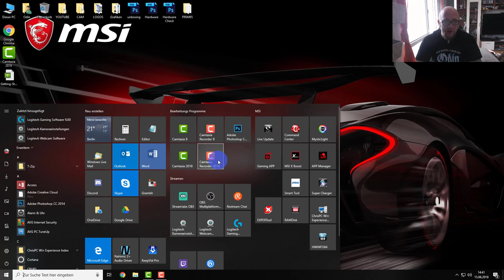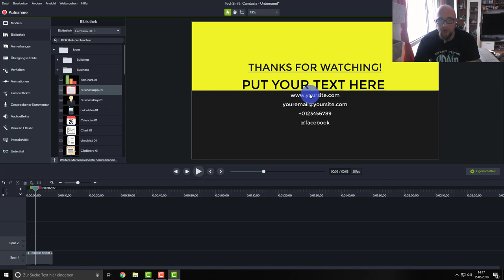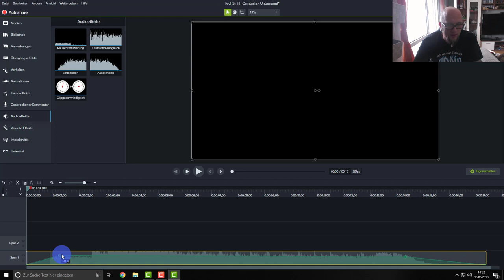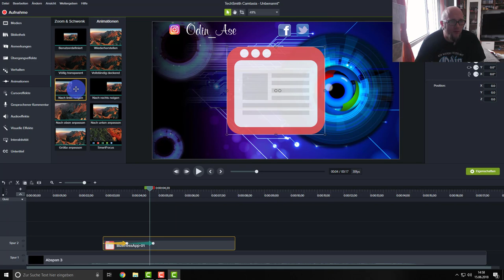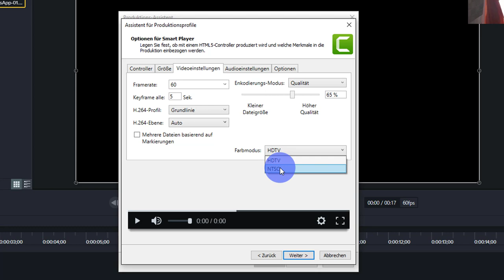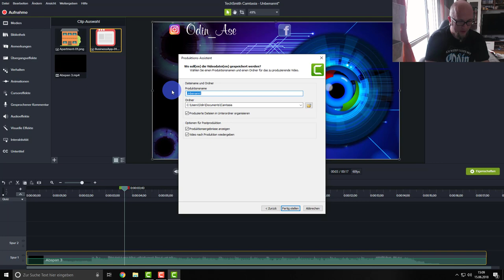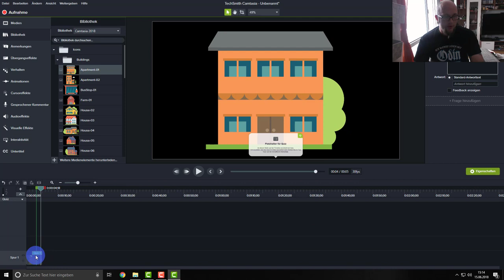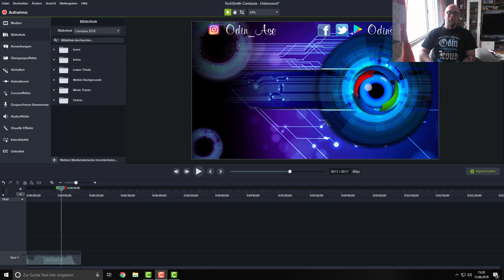Camtasia 2018 erster Eindruck | ENDLICH 60 FPS und Schnelleres Rendering